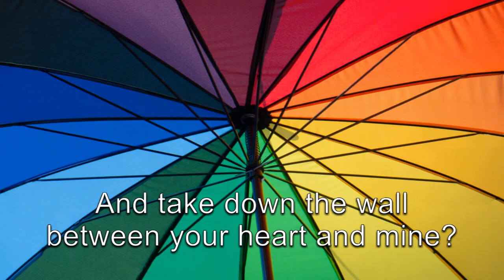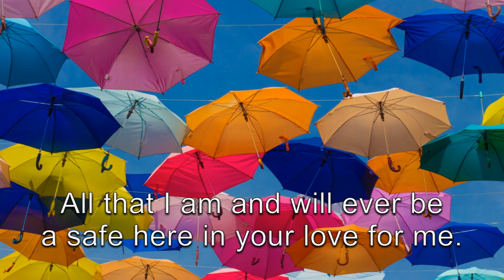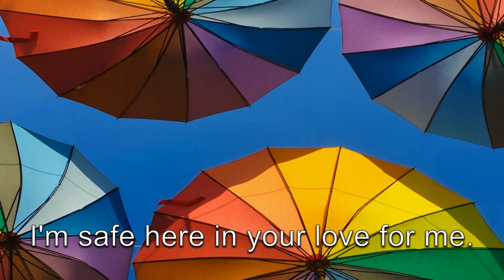THIS IS THE MOMENT